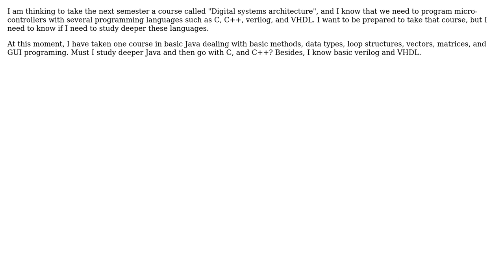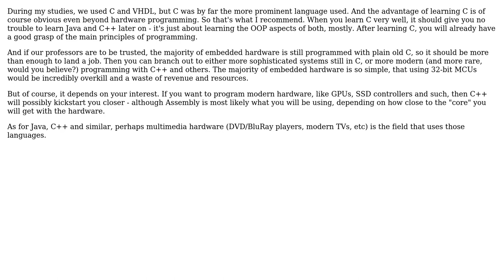Software Engineering: Useful programming languages for hardware programming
With thanks & praise to God, and with thanks to the many people who have made this project possible! | Content (except music & images) licensed under CC BY-SA | Music | Images & others | With thanks to user Sebastian Valencia user Juha Untinen user jmort253 and the Stack Exchange Network Trademarks are property of their respective owners. You are responsible for your own actions.